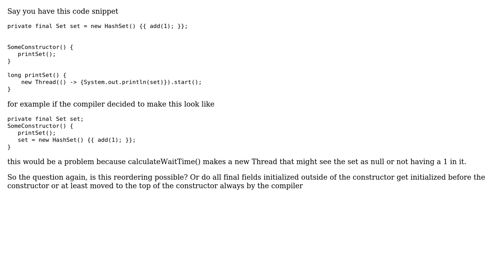Do final fields initialized outside of constructors get initialized before running the constructor?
With thanks & praise to God, and with thanks to the many people who have made this project possible! You are responsible for your own actions.